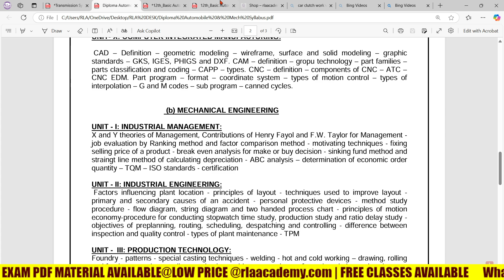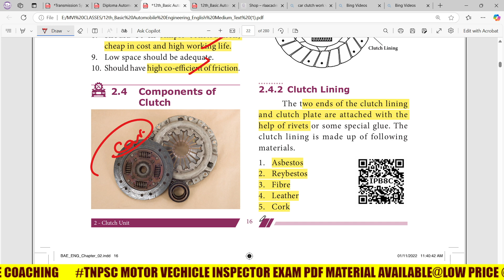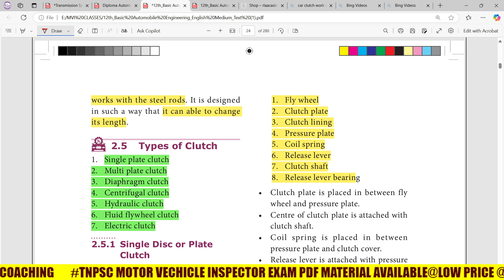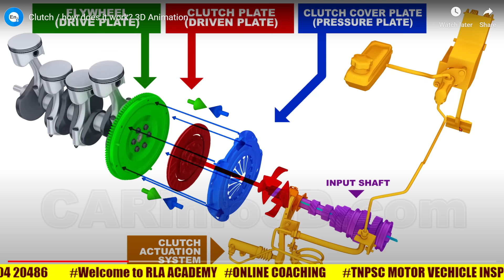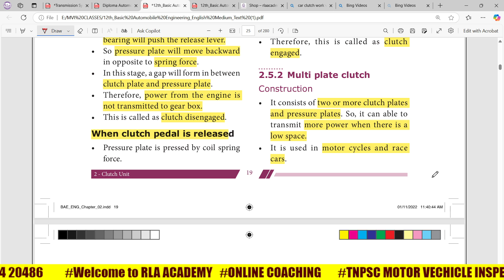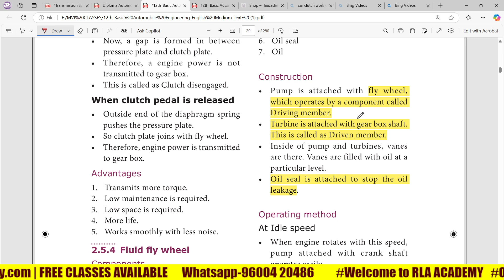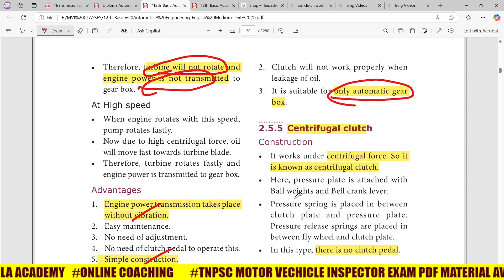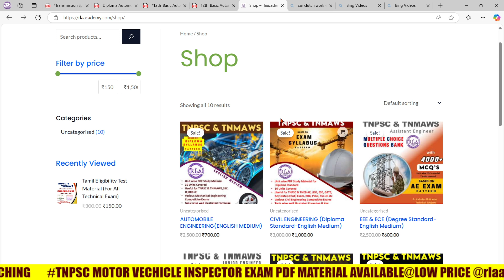Clutches & its types | Automobile Engineering | Free Class-07 | MVI EXAM | Explanation in தமிழில்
tnpsc diploma mechanical engineering
tnpsc ae mechanical preparation in tamil
tnpsc mechanical engineering books
tnpsc mechanical classes
tnpsc mechanical engineering
tnpsc mechanical engineering question papers
tnpsc mechanical engineering study material
tnpsc ae mechanical
Report search predictions
tnpsc diploma mechanical engineering syllabus in tamil
mechanical engineering tamil
mechanical engineering tamil medium
mechanical engineering tamil class
mechanical engineering tamil nadu government jobs
mechanical engineering tamil status
mechanical engineering tamil channel
mechanical engineering tamil review
mechanical engineering tamil details
mechanical engineering tamil medium books
tnmaws diploma mechanical engineering questions and answers
tnmaws diploma syllabus in tamil
tn diploma result 2024 date
tneb diploma recruitment 2024
tnmaws diploma mechanical engineering
tnmaws diploma cut off 2024
tnmaws diploma tamil answer key
tnmaws diploma mechanical
tnmaws mechanical engineering
tnmaws mechanical classes in tamil
tnmaws mechanical engineering questions and answers
tnmaws mechanical engineering study material
tnmaws mechanical answer key
tnmaws mechanical
tnmaws mechanical syllabus in tamil
tnmaws mechanical engineering syllabus
tnmaws mechanical engineering answer key
tnmaws mechanical syllabus
tnmaws mechanical engineering books
tnmaws mechanical cutoff
tnmaws mechanical study material
tnmaws mechanical syllabus
tnmaws diploma mechanical syllabus
tnmaws diploma mechanical syllabus in tamil
tnmaws mechanical engineering study material in tamil
tnmaws diploma mechanical engineering study material
motor vehicle inspector free classes
motor vehicle inspector free online classes
automobile free classes in tamil
mechanical free classes in tamil